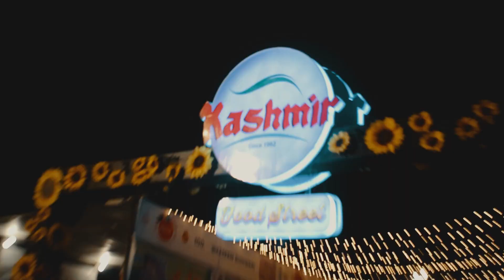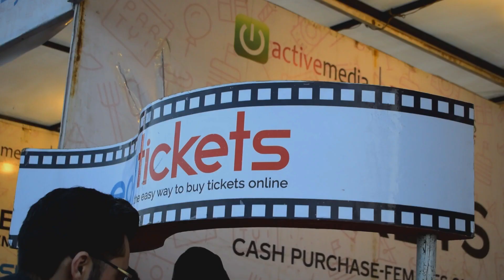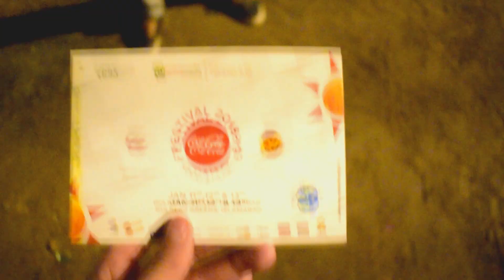3 DAYS OF COKEFEST 2019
Enjoy 3 days of cokefest 2019.
it was so good agar aap nahi aye toh no worries yaar aapka bhai haina vlog dekho enjoy karou wallah mazayyy woi woi..

Thankyou.